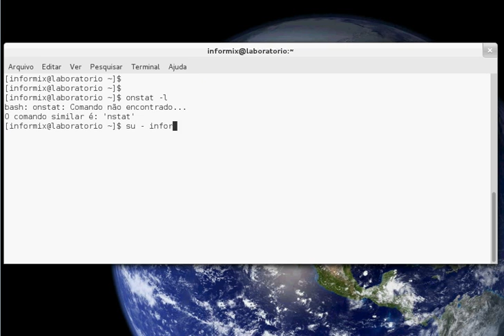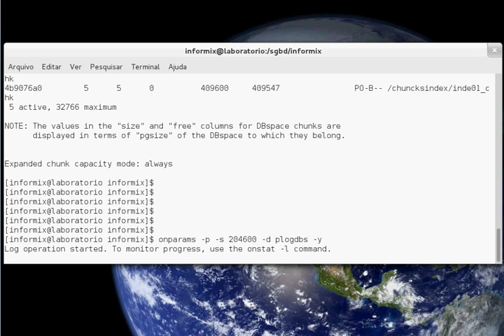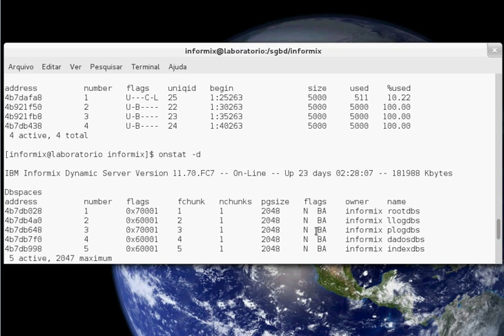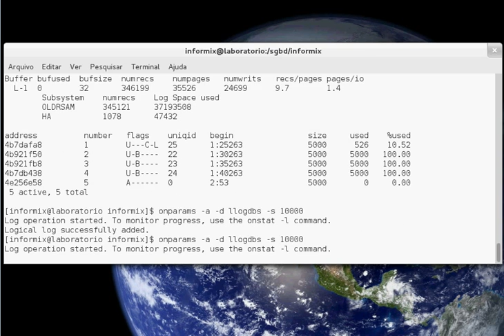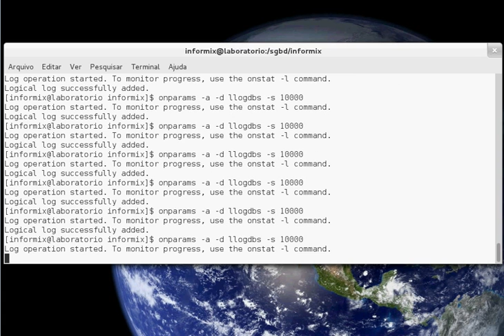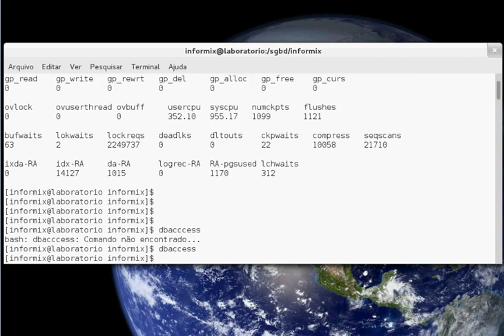Separando Physical log e Logical log do ROOTDBS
Vídeo tutorial separação logical e physical  do root
Abraços,
Marcio Martins